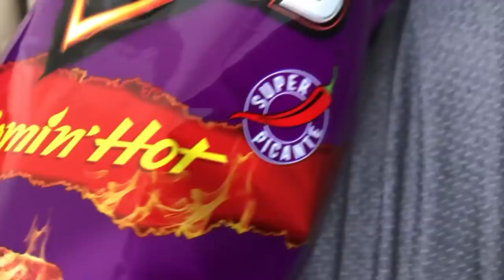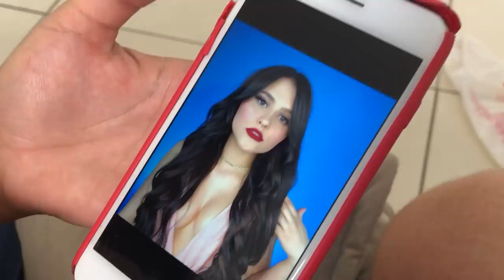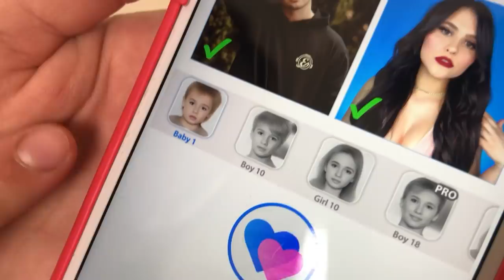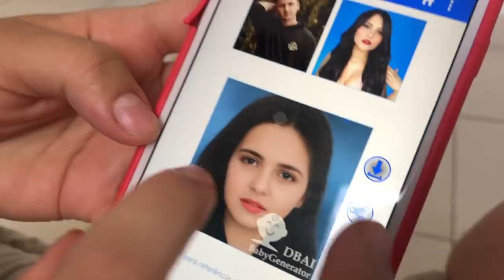VAMOS TER UM BEBÊ!